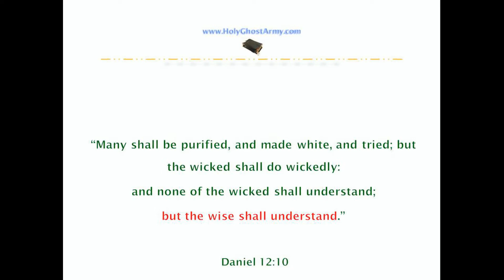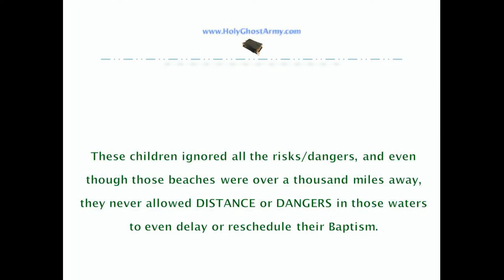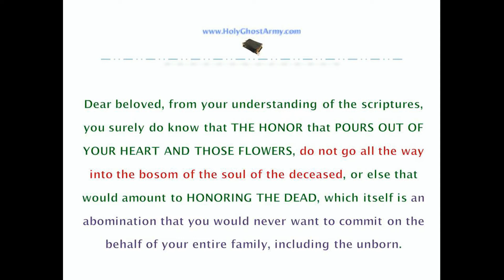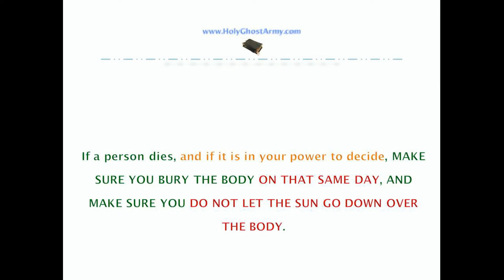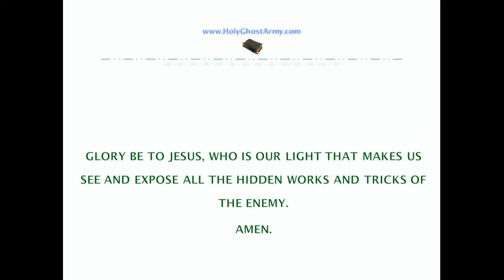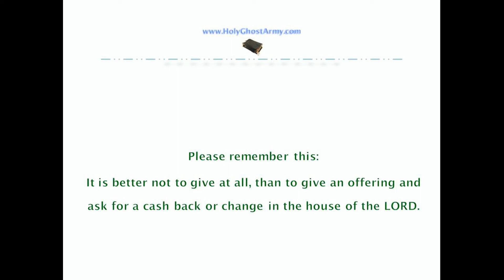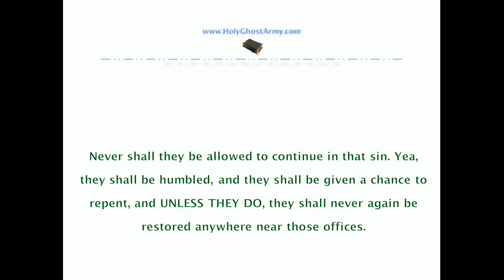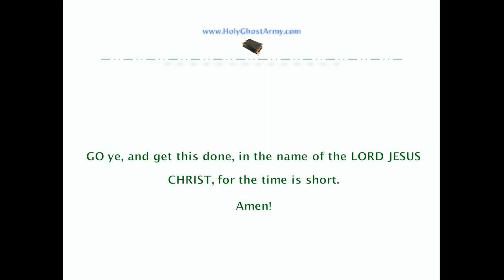HGA Message 11: HOW TO receive your RIVER BAPTISM / EXPOSING the STING OF DEATH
All sermons/transcripts belong to JESUS CHRIST, and are FREE!

To give and sow your precious seed by PayPal or Debit card, please

Blessings!